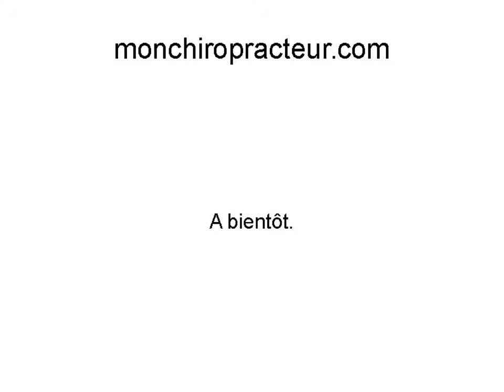Chiropracteur Landes (40) - monchiropracteur.com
A la recherche d'un bon chiropracteur dans les Landes (40) ?